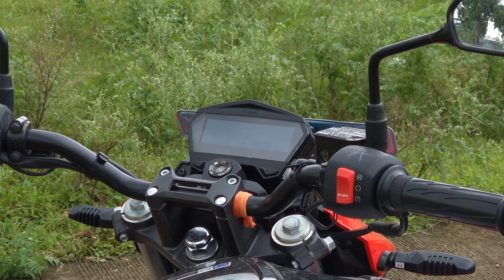Xtreme 125r ownership review| should you consider?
xtreme 125r ownership review
xtreme 125r review
xtreme 125r owner's experience
xtreme 125r postive and negative
xtreme 125r bike impression
xtreme 125r ownership experience
xtreme 125r vs raider
hero xtreme 125r experience
hero vs TVs
hero xtreme 125r vs TVs raider
hero ownership experience
hero xtreme 125 review
xtreme ownership experience